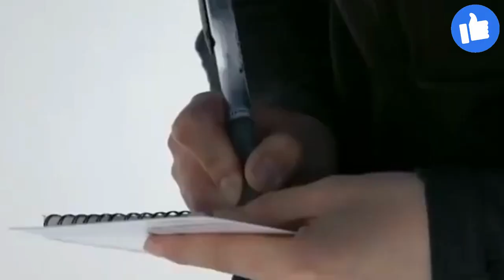Cool White Snowy Crystal Melody Meditation Music Yoga, Calming Music, Spa, Study Music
meditation song and relaxing music

Thank you for listening, I hope you have some time!
Enjoy Meditation, Sleeping, relaxing Music and grateful day or evening!
captivating music of space, Nature's White Soft Clear Night Water, Meditation Music | Relaxing Music | Deep Sleep Music | Peaceful Music | Stress Relief Music

Helps you get discomfort hip  and knee |  back of rid , Pillow  will lift the knee and prevent discomfort and potential pain.
Relaxing Music 24/7 | Meditation Music | Study, Calming Music |    Stress Relief Music  |  Sleep Music. मेडिटेशन , रिलैक्सिंग , सुकून भरी नींद !